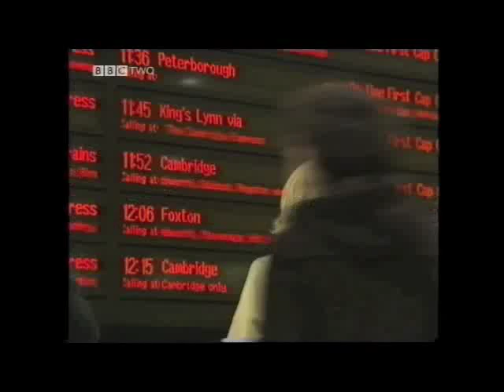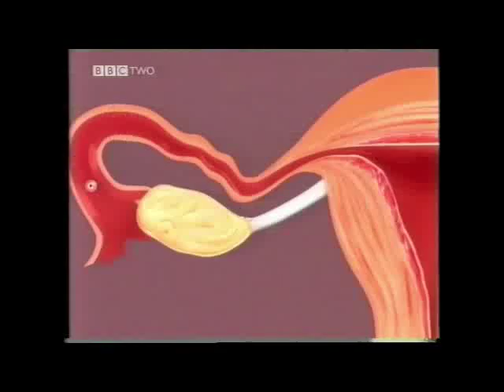BBC iScience Genetic Cloning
A fun, engaging and relevant programme, inspiring the viewer to consider the science within and how scientific process can be used to test ideas and develop theories, rather than just looking for a given answer to a known question.

Aimed at Key Stage 4, but can also be used by teachers and pupils at Key Stage 3 and beyond Key Stage 4